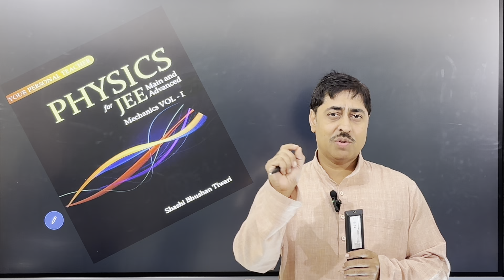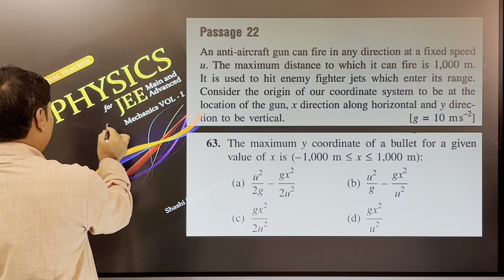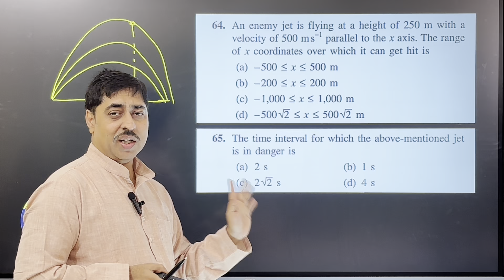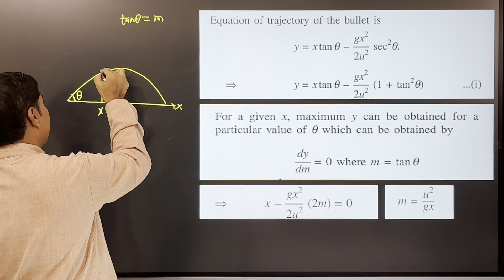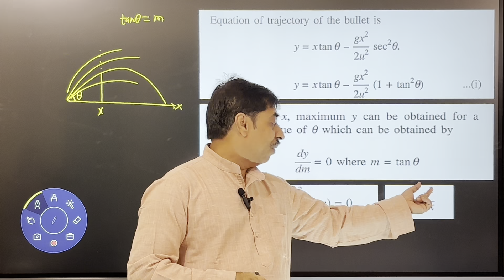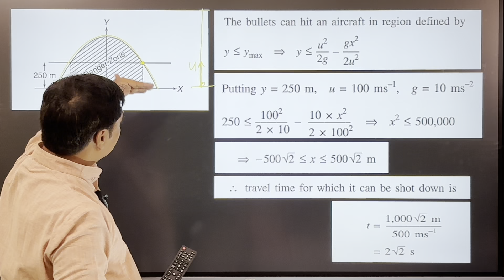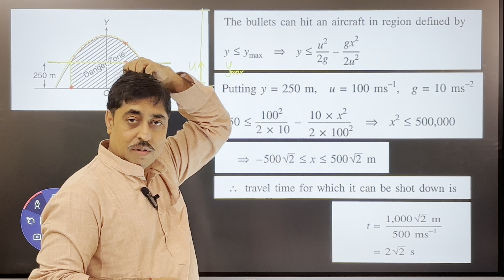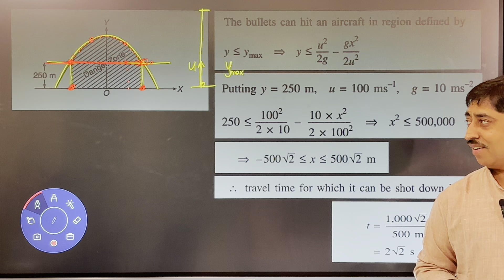KINEMATICS PROBLEM FOR JEE ADVANCED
Kinematics problem for JEE Advanced picked from "Mechanics Vol. 1" by Shashi Bhushan Tiwari.
Mechanics for JEE Advanced.
Problem on projectile motion.
Motion in 2 Dimension.
Passage based problem for JEE Advanced.
Tough problem for JEE
Channel for JEE Advanced Physics
Shashi Bhushan Tiwari (SBT)
Solutions to problems by SBT.
SBT is an author and a Physics teacher. Follow this channel to experience JEE Physics at the topmost level.

Buy books by SBT :
Your personal teacher series: